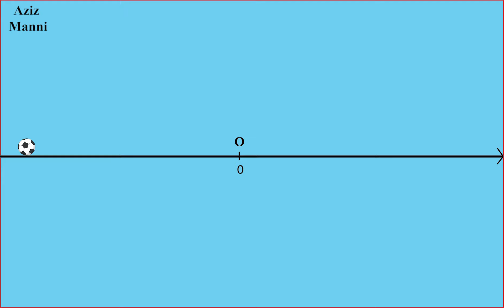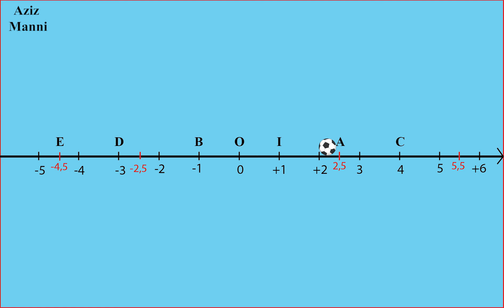La droite graduée المستقيم المدرج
Vidéo éducative.